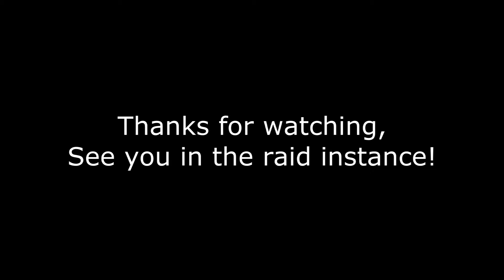Barbershop Quartet vs Mythic Kromog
barbershop Quartet - OCE Frostmourne vs Mythic Kromog. Moonkin PoV.
Head over to barbershopguild.com to apply.